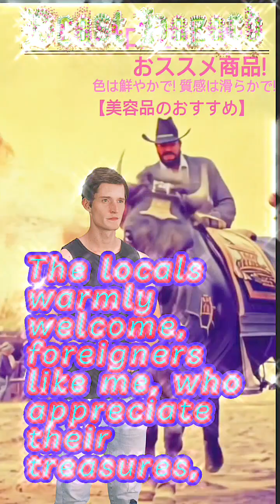Obscure Fitness Lipstick Ad - Beast Hazard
Sorry the audio is all choppy
 My phone is becoming a freaking piece of crap! And it was supposed to make their mouths move! 😭